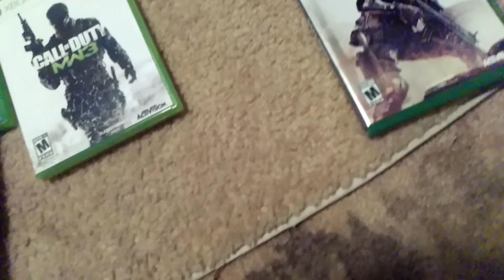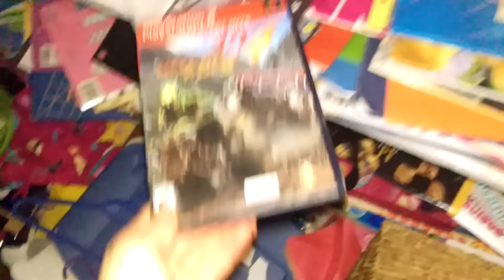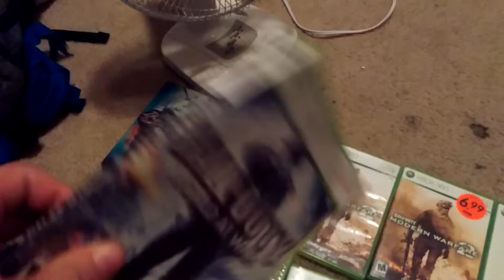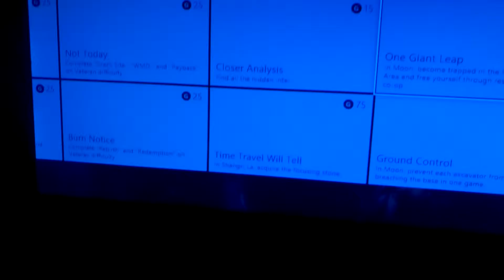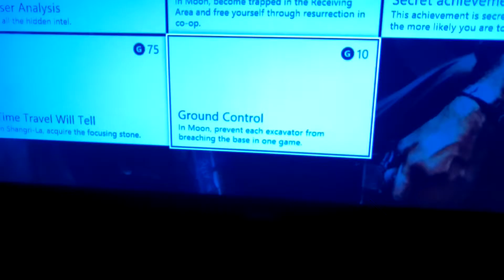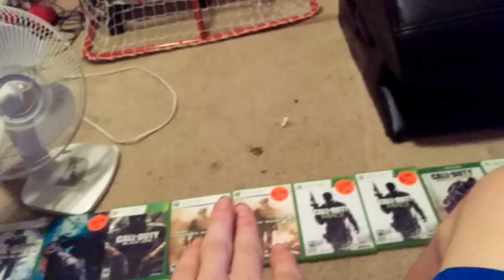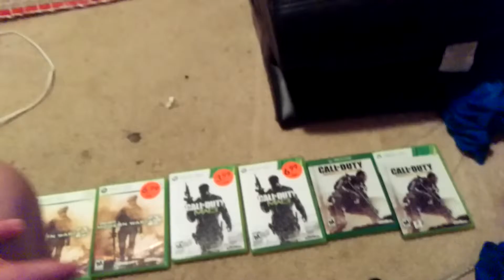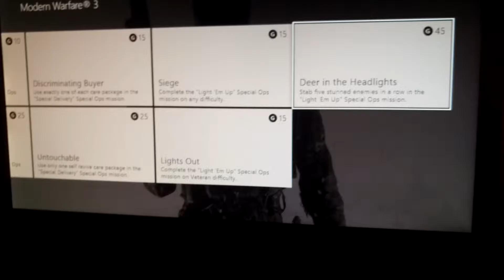Favorite to Least COD